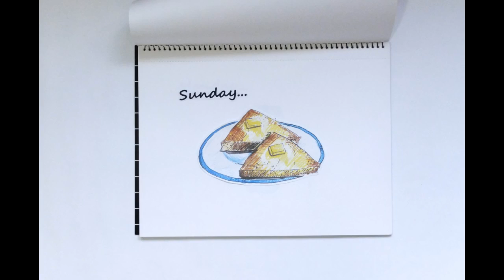Vitasoy House TVC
FYP Video

Make in HK

By 老餅Group